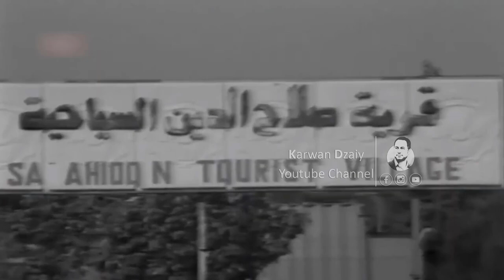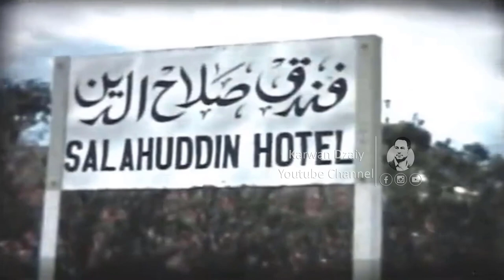Hawinahawari Sari Rash 1953 (Arshif) _Clip | هاوینەهەواری سەری رەش / ئەرشیفی كۆن